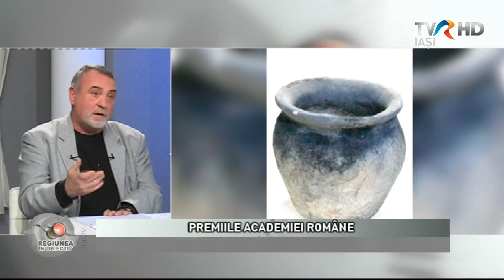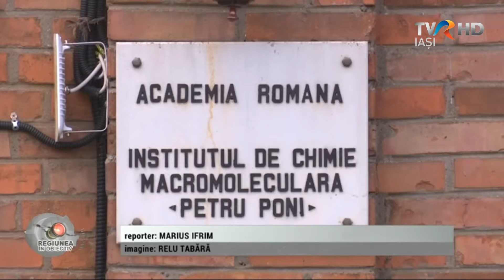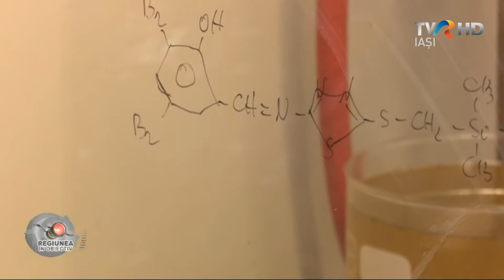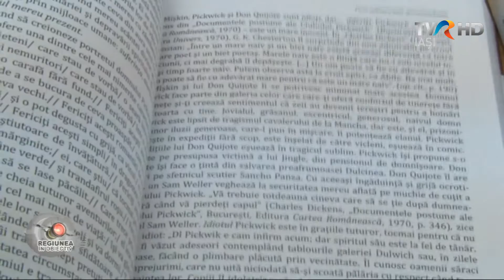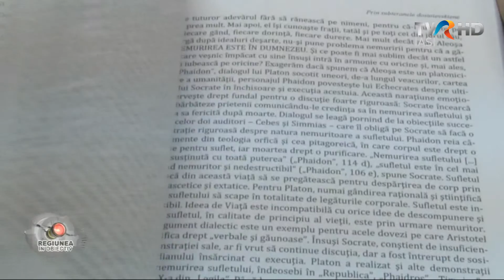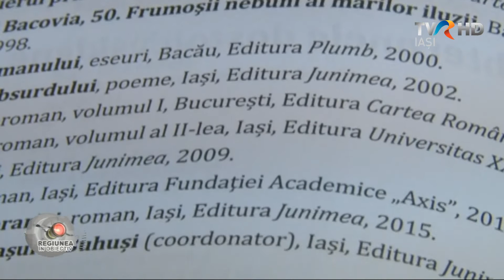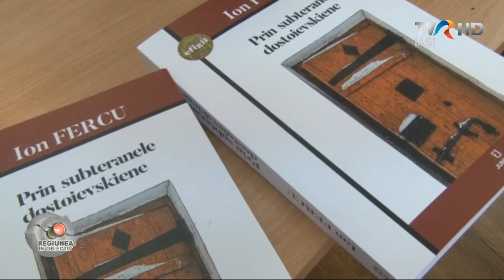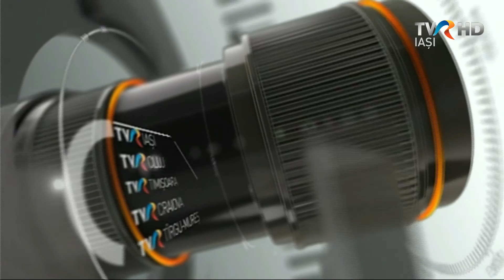Regiunea in obiectiv TVR Iasi - 9 decembrie 2020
Despre Premiile Academiei Române, cu Mircea Mamalăucă, directorul Muzeului „Vasile Pârvan” din Bârlad.
Cel de-al doilea invitat al emisiunii este coautorul monografiei oraşului Târgu Frumos, laureat la secţia de stiinte istorice si arheologice, conf unir.dr. Dumitru Boghian, de la Universitatea din Suceava.
Moderator: Anca Medeleanu
Realizator: Vasile Arhire